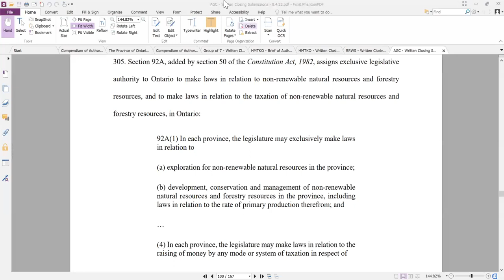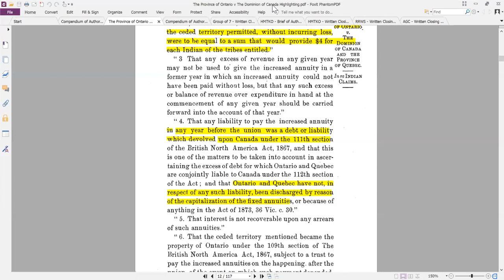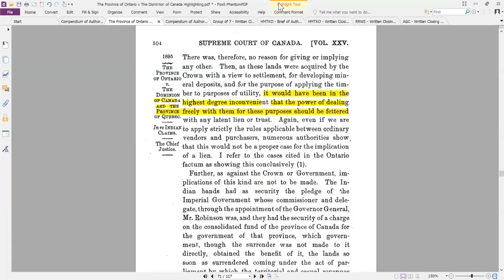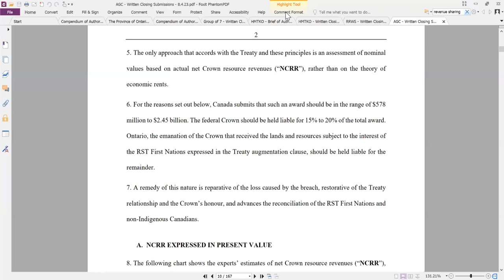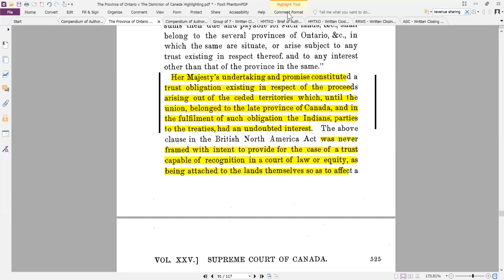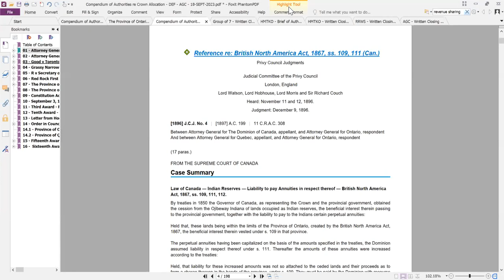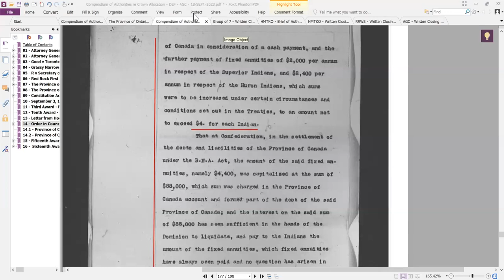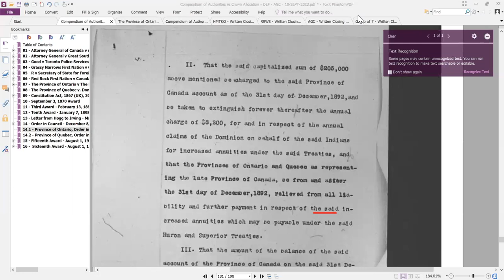116 Red Rock et al v. AG Canada et al - Trial Day 62 - Part 1 of 2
Defendant - Attorney General of Canada's closing submissions continued.